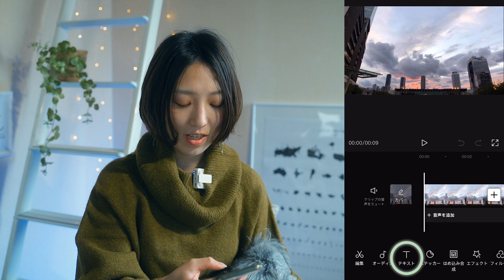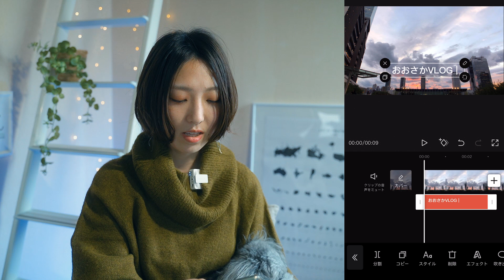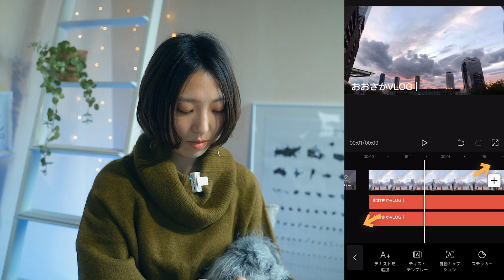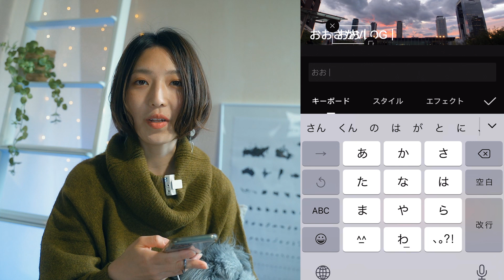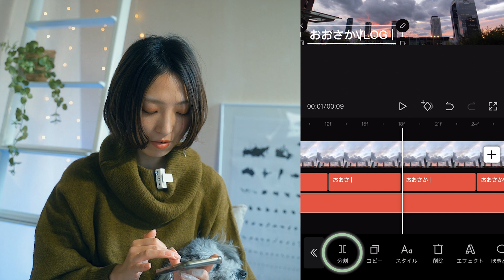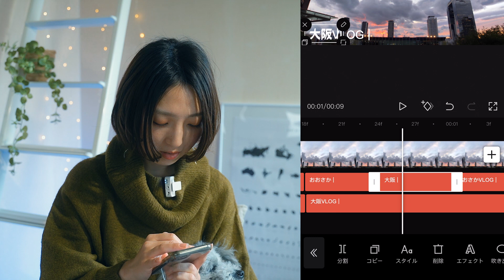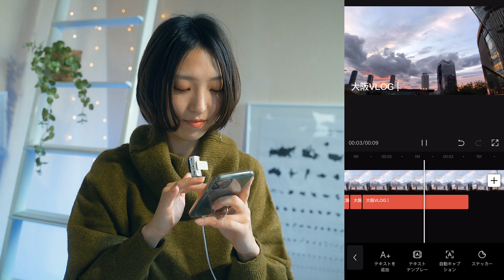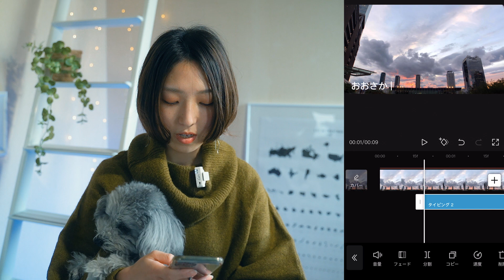タイピング風なテキストの出し方 | お洒落テロップの作り方 | Capcut Tutorial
【改良版！タイピング風テロップの作り方 | より簡単な編集方法がありました】

PCのキーボードをカタカタ叩いてテキストを表示させる
タイピング風テロップの作り方をご紹介します＾＾

左揃えでテキストが入力されていくとよりリアルになるので
ぜひ真似して試してみてください。

やや細かい作業で難しめですが、
地道に丁寧に作ればクオリティも高くなりますので
一緒に編集していきましょう！

書籍『スマホ1台で動画制作はじめます！』
“スマホ1台”で誰でもおしゃれにプロのような動画が作れる撮影・編集テクニックをまとめた本を出版しました！

(初年度2ヶ月延長)

▼スマホ動画のオンライン講座 - ストアカ

00:00  Openingと作例
01:25  タイピング風にする編集方法
11:42  効果音の入れ方
13:46  まとめ

動画制作を始めたばかりや、コレからやってみたいと思っている方のために動画や写真、カメラに関することをお届けしています \ ♪ /